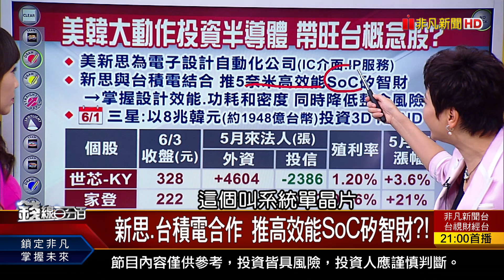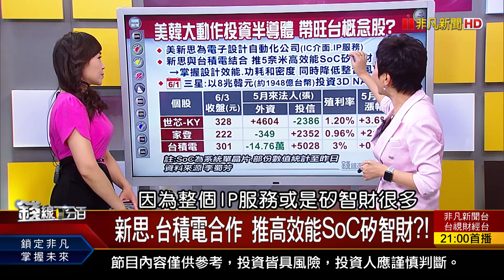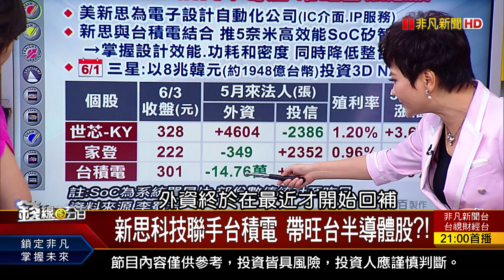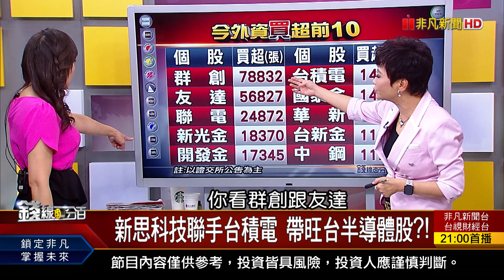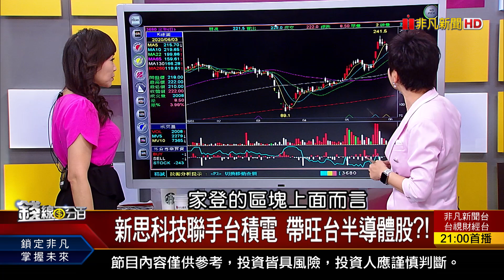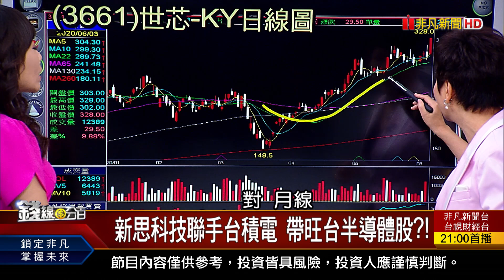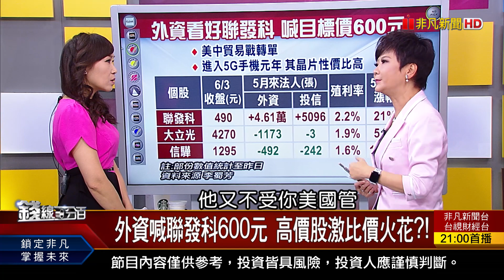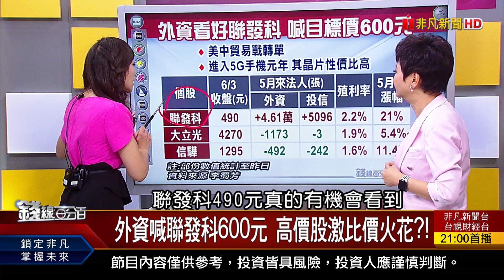《新思.台積電合作 推高效能SoC矽智財?! 外資喊聯發科600元 高價股激比價火花?!》【錢線百分百】20200603-3│非凡財經新聞│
◎新思.台積電合作 推高效能SoC矽智財?!
◎外資喊聯發科600元 高價股激比價火花?!

●0604完整版(上)《上交所擬T+0制度 傳陸評估美元恐遭切斷! 振興三倍券懶人包教學 從領到用全攻略! 新思.台積電合作 推高效能SoC矽智財?!》
●0604完整版(中)《驚驚漲變大漲小回! 台積電發動後台股? 威廉指標教學Part2 買進賣出點精準抓?!》
●0604完整版(下)《台積電一路贏三星 拆解先進製程3秘密?! Fed擬殖利率曲線控制 非典型政策穩經濟! 5月營收雙成長股獨家搶先報!》